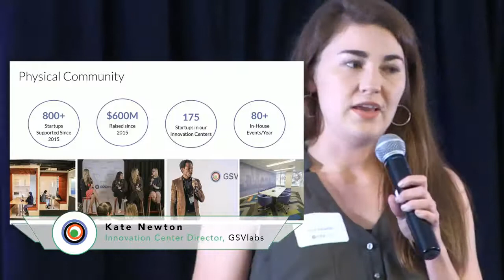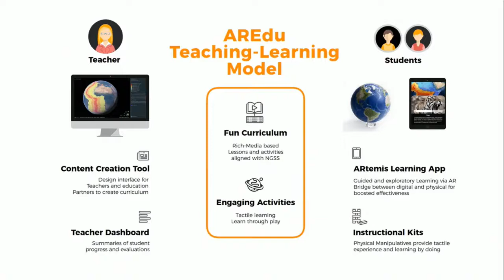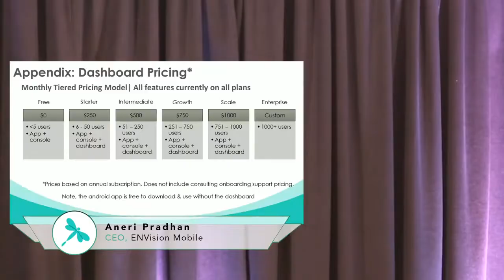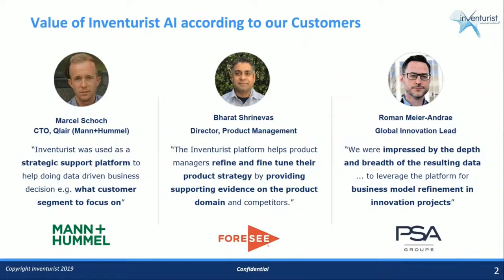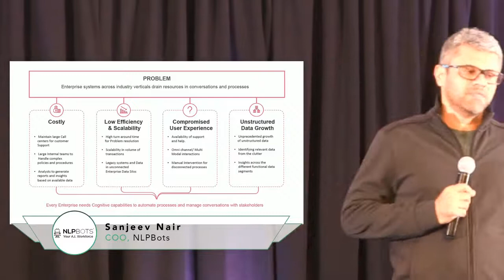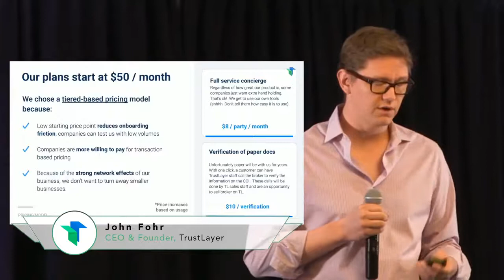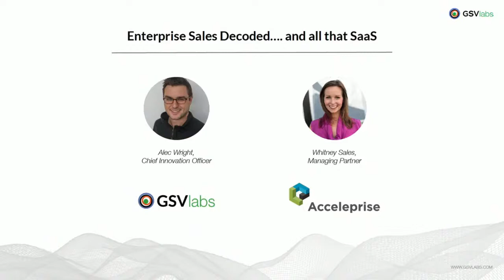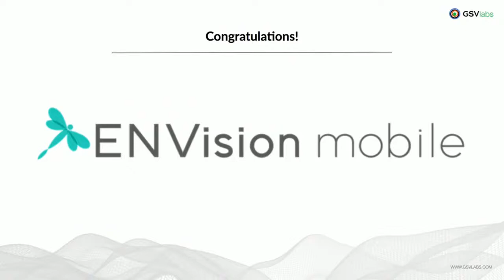Pioneer Pitch Night | Enterprise SaaS Edition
Powered by GSV Passport and Brex , Pioneer Pitch Night is a dynamic event series designed to highlight and bring together the most promising early-stage startups in the GSVlabs community. This pitch event features 10 companies working on innovative  Enterprise SaaS products.

Startups will compete for over $10k in prizes, including $2k in CASH and 2 Free Hot Desks for a year in our Silicon Valley Center.

Also, a Fireside Chat featuring Alec Wright (CIO, GSVlabs) and Whitney Sales (Managing Partner, Acceleprise Ventures) discuss trends in Enterprise SaaS.